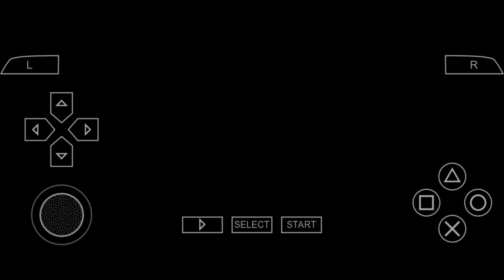Grand Theft Auto: Vice City Stories (PSP Version) - Mission #6 Truck Stop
Grand Theft Auto: Vice City Stories Plays On PPSSPP App On Mobile

INFORMATION
Phone Device: Infinix S5 Pro
Chipset: Mediatek MT6765 Heilo P35
GB: 4/64, 6/128
CPU: 4x 2.3 GHz ARM Cortex-A53, 4x 1.8 GHz ARM Cortex-A53
GPU: PowerVR GE8320, 680 MHz
Games Title: Grand Theft Auto: Vice City Stories
Platforms: PS2, PSP
Age Rating: 18+
Contains: Extreme Violence, Strong Language, Undersirable Behavior
Genre: Action, Adventure, Shooter
Games Publisher: Rockstar Games
Release Date: October 31, 2006